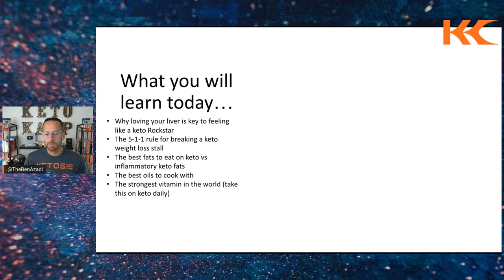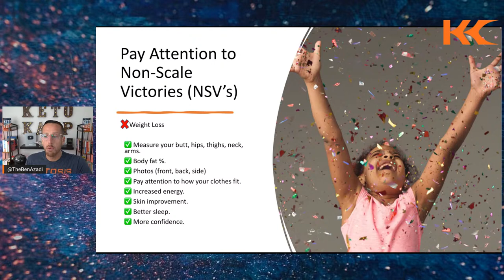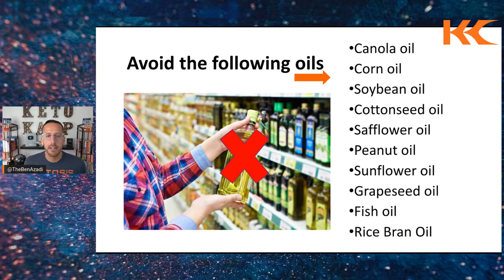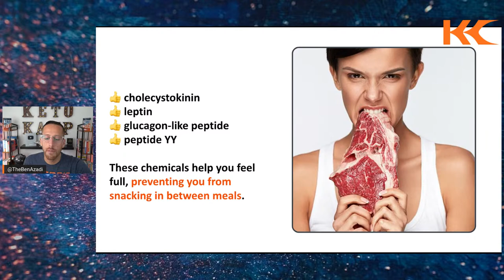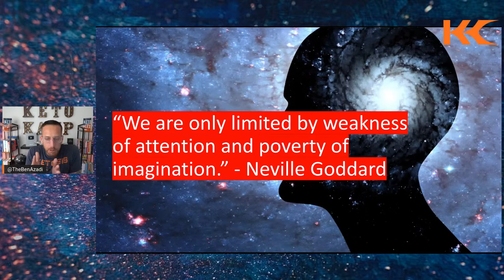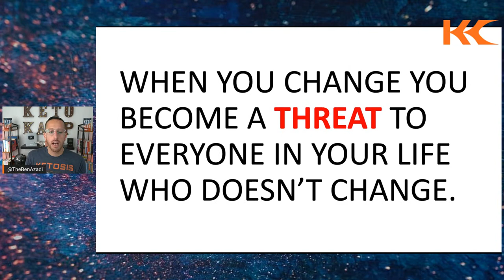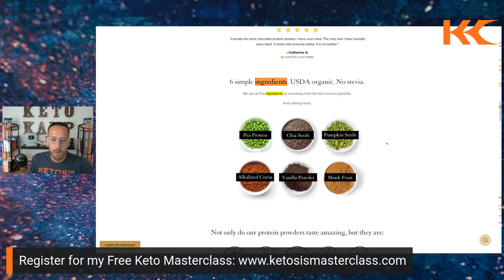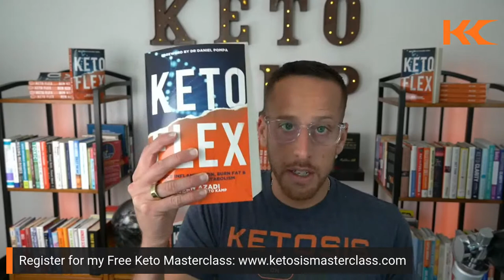5 Keto Mistakes to Stop Making Today For Better Keto Results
Have your keto results slowed down? Have you hit a keto weight loss plateau? Discover 5 common mistakes people make on keto, and what to do about it. Ben Azadi from Keto Kamp offers the solutions for each of these common keto mistakes. 💻 FREE keto masterclass

You'll learn the following...

- the best fats to eat on keto, and the worst keto foods out there
- the best sugar alternatives on keto vs the worst artificial sweeteners
- why keto is not a diet, it is a metabolic process
- the role sleep and stress play with ketones
- how to lose weight with keto
- how to overcome a keto stall or weight loss plateau
- and more

We will be discussing keto diet tips for beginners and pros.

Whether you want to learn how to get started with keto, or you've hit a keto weight loss plateau, join to learn how you can use this amazing tool for great results.

Ben is the author of four best-selling books, Keto Flex, The Perfect Health Booklet, The Intermittent Fasting Cheat Sheet, and The Power of Sleep. Ben has been the go-to source for intermittent fasting and the ketogenic diet.